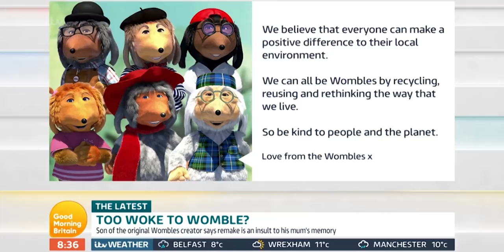Are The Wombles Racially Diverse or a Woke Disaster? | Good Morning Britain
The Wombles have delighted children for years but now as the eco-friendly family have been given the PC treatment in a series of animated tweets.  As well as having different skin tones, Madame Cholet is apparently replaced by a beret-wearing womble of uncertain gender. The son of The Wombles creator Elizabeth Beresford has said that he's worried about the revamped show being drawn into the modern world of identity politics, and says accusing the Wombles of being racist is an insult to his Mum's memory.